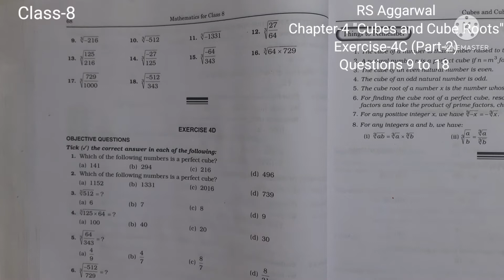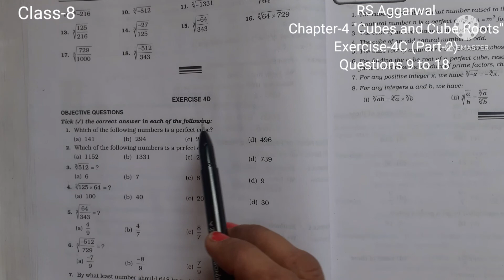class - 8| Chapter - 4 |"Cubes and Cube Roots" | RS Aggarwal |Exercise-4c| Questions 9 to 18| Part-2